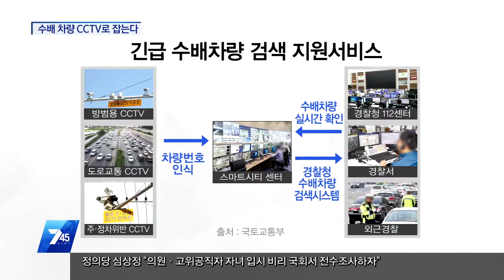[OBS 뉴스] 범죄 수배차량 CCTV 1만2천대에서 51만대 / 실시간 추적 시스템/ 도시안전망 강화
앞으로 강력 범죄 수배차량은 전국 단위로 실시간 추적되는데요.
무려 50만 대가 넘는 CCTV를 이용해 추적 사각지대를 없앨 방침입니다.